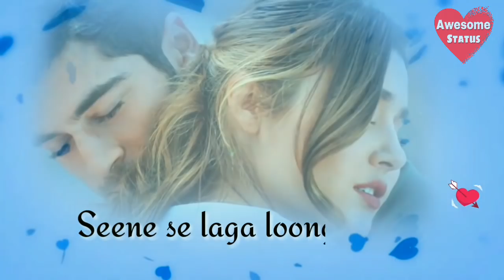Romantic WhatsApp status video | Awesome Status | Tere Saamne aa jaane se 💕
Like my page on Facebook for more